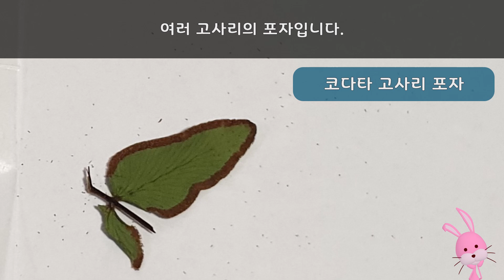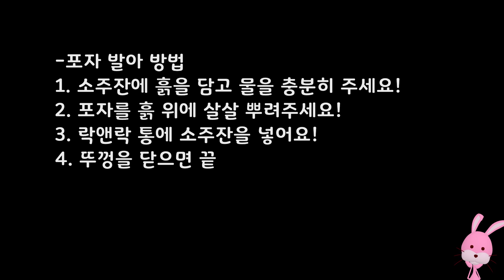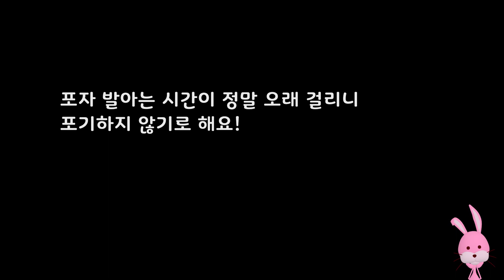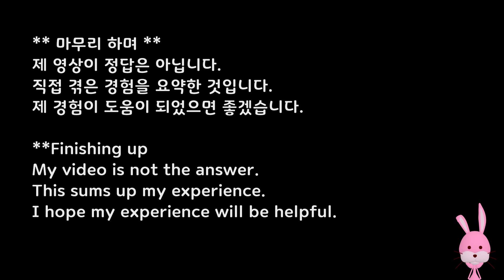1편 고사리 포자 흙 발아 일기 Part 1 Bracken Spore Soil Germination Diary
포자 키우기? 흙 키우기? Raising spores? Growing soil?
Subscriptions and likes are a big help to 'Rest Pinky'~~~